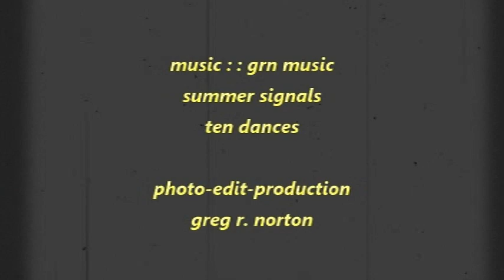natural environs, september, 2020, pt 5